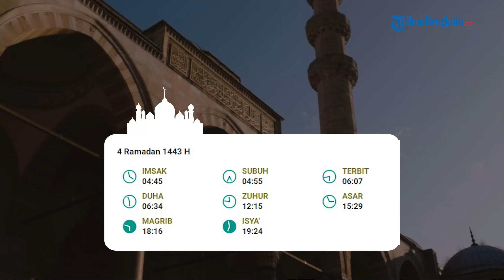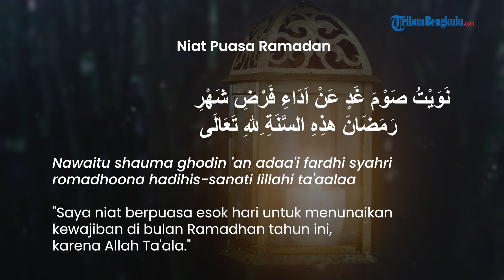Jadwal Imsakiyah Hari ke-4 Ramadan di Kabupaten Bengkulu Selatan, Lengkap dengan Bacaan Niat Puasa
TRIBUN-VIDEO.COM - Disertai dengan bacaan niat puasa, berikut ini jadwal imsak dan buka puasa Rabu, 4 Ramadhan 1443 H atau 6 April 2022 di wilayah Bengkulu dan sekitarnya.

Kementerian Agama menerbitkan jadwal imsakiyah di antaranya berupa jadwal imsak dan buka puasa.

Jadwal imsak dan buka puasa menjadi panduan saat sahur dan berbuka.

Berikut ini kami sajikan jadwal imsak dan buka puasa Rabu, 4 Ramadhan 1443 H atau 6 April 2022. (*)